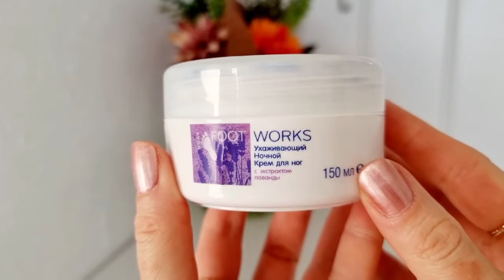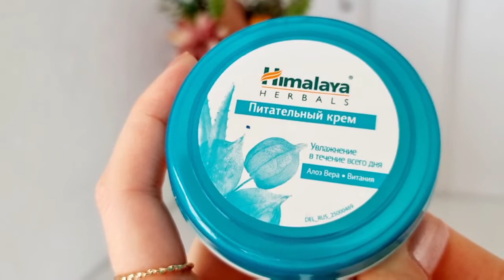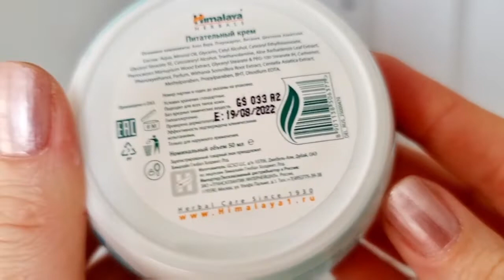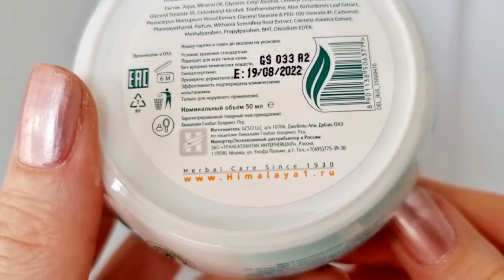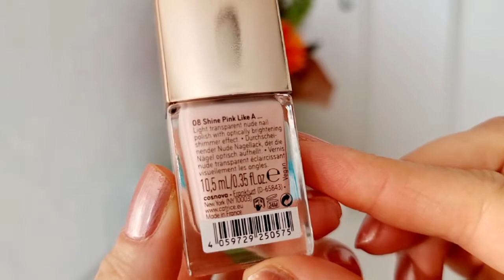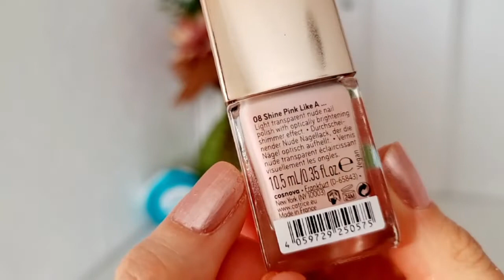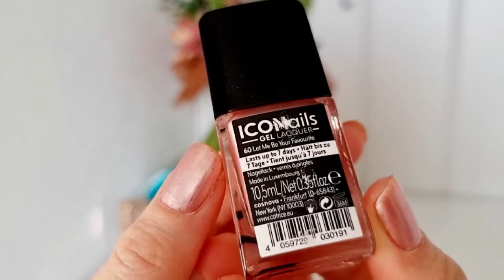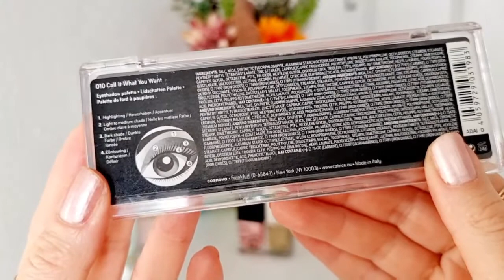Фавориты😻 и разочарования🎃 октября 2021🍂🍁🍂